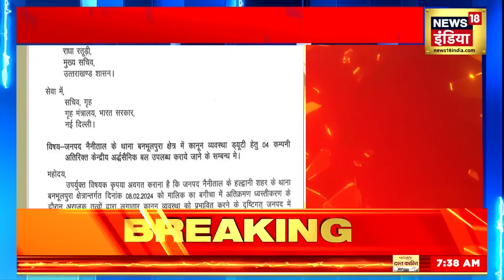Haldwani Violence में Dhami सरकार का एक्शन मोड, मजिस्ट्रेट जांच का आदेश | Hinsa | UCC Bill | News18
Dhami government is continuously in action mode on the violence that broke out in Vanbhulpura area of ​​Haldwani, Uttarakhand. The state government has ordered a magisterial inquiry into the violence. The responsibility of investigation has been given to Kumaon Commissioner. Also, it has been asked to submit the report within 15 days.

उत्तराखंड के हलद्वानी के वनभूलपुरा इलाके में भड़की हिंसा पर धामी सरकार लगातार एक्शन मोड में हैं. राज्य सरकार ने हिंसा की मजिस्ट्रेट जांच कराने का आदेश दिया है. जांच की जिम्मेदारी कुमाऊं कमिश्नर को दी गई है. साथ ही 15 दिन में रिपोर्ट सौंपने को कहा गया है.